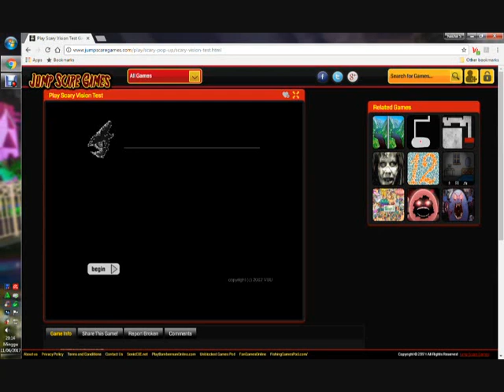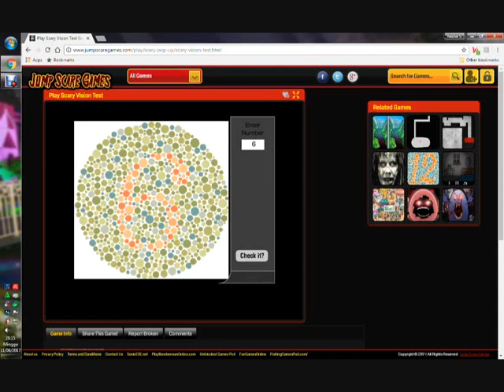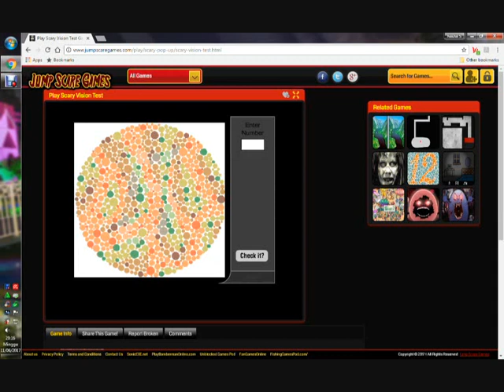Scary Vision test